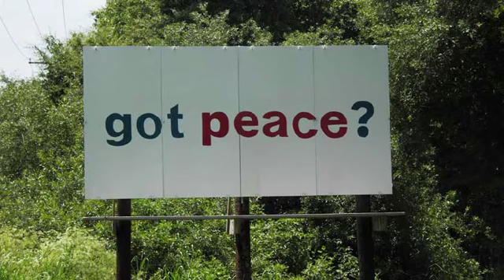A Word From The Lord - Rick Johnson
Worship Service From New Tazewell Penetecostal Church in New Tazwell, TN right across from City Hall.